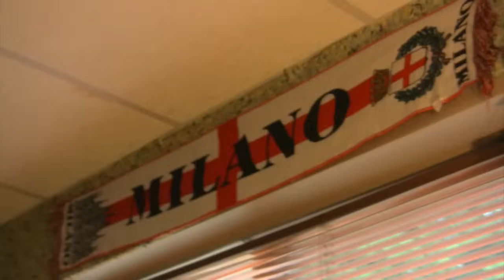Cousin Malleo - Cute Mario Bros.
After a nice morning at the Cute Mario house, Mario gets a letter in the mail. Its from his cousin Malleo, who is coming all the way from Italy to visit.
Unfortunately, all of Mario's friends seem to like Malleo better than Mario. What will Mario do?